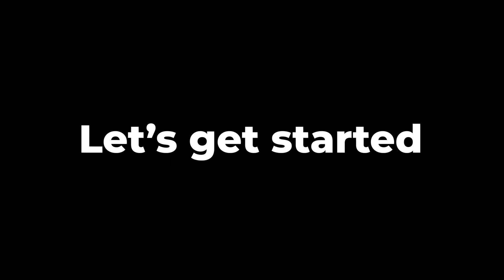best haircurler in india 2023 | Which hair curler is best hair curler under 1000 rs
In this video i am talking about 'Top 5 best haircurler in india 2023' and these are 'best best hair curler for women '. so if you are in search of 'best hair curler 2023' or 'best hair curler in India under 1000 rs' . Then your research completes here. also these hair curlers comes with elegant and impressive looks and from trusted brands like agaro, philips, havells And more. So if You Guys Want To purchase best hair curler under 1000 rs then make sure to watch the video till the end.

✅PHILIPS BHB862/00 Hair Curler

✅AGARO HC6001 Hair Curler

✅VEGA Ease Curl 19 mm

✅Havells HC4031 7 mm thin -

✅ROZIA Hair Curler

1.Which is best hair curlers in 2023 ?
2.Which is best hair curlers india?
3.Which is best hair curlers india 2023?
4.Which is best hair curler under 1000?
5.Which is best hair curlers under 1000 in india?
6.Which is best hair curlers in 2023?
7.Which is best hair curlers?
8.Which is best hair curlers for long hair?
9.Which is best hair curlers for women?

Video suggestions  =

best hair curlers under 1000?
best hair curlers under 1000 in 2023?
best hair curlers india?
best hair curlers in india 2023?
best hair curlers for women?
best hair curlers?
best hair curlers in india?
best hair curlers 2023?
Best Hair curlers?
best hair curlers?
best hair curlers in 2023?
best hair curlers under 1500?
best hair curlers under 1000 rs?
hair curlers in india 2023?
hair curlers in 2023?
hair curlerss in 2023?